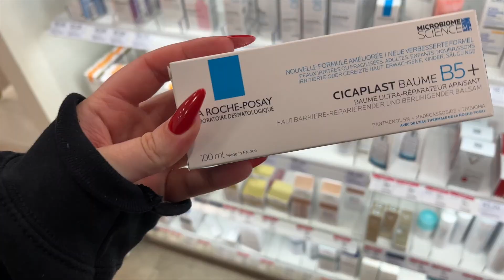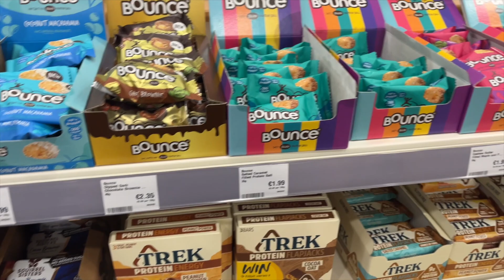a day in my life living alone vlog: cooking, self care & my thoughts on self help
Welcome to my day in my life  living alone vlog! In this video, I take you through a typical day in my life, where I share my love for cooking, my self care routine, and my thoughts on self help. Watch as I whip up a delicious meal, prioritize self care, and discuss how I incorporate self help practices into my daily life. Whether you're looking for some inspiration to improve your self care routine or want to learn more about the world of self help, this video is for you. So sit back, relax, and join me for a day in my life.